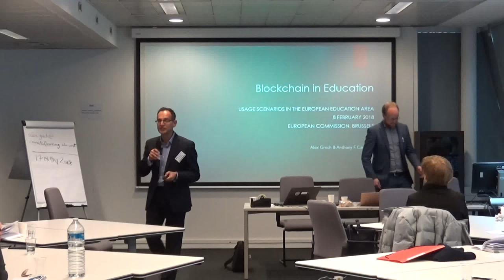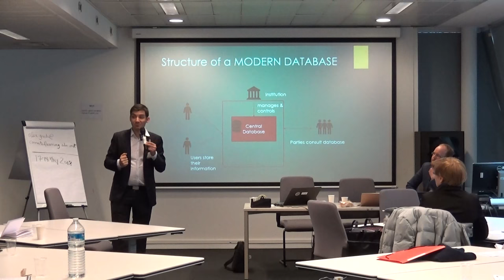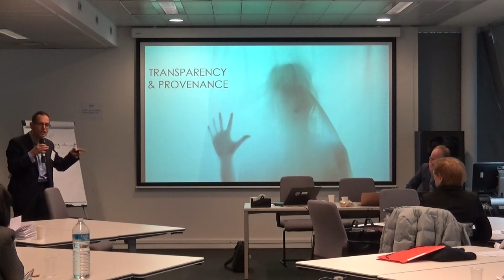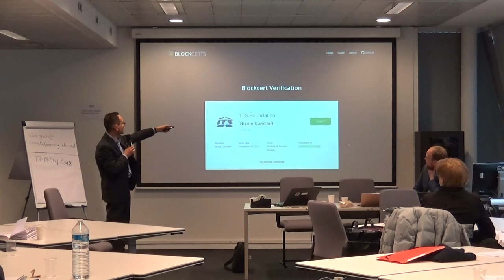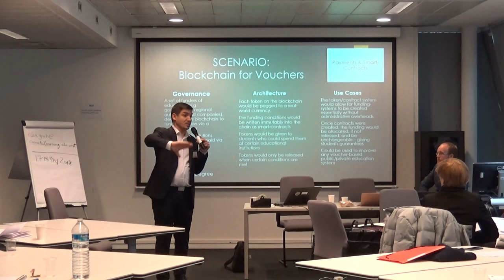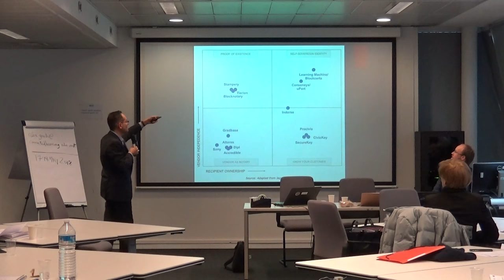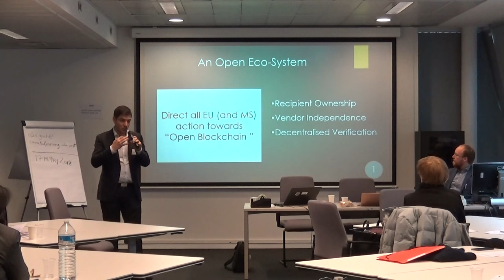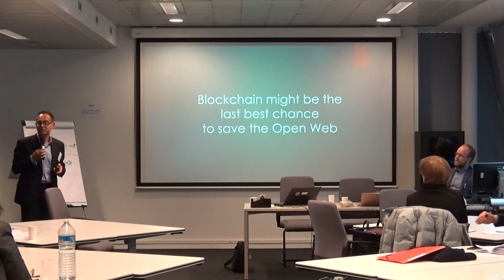Blockchain in Education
The presentation gives a general introduction to blockchain technology, examines currently deployed uses in education, considers future scenarios for development, as well as gives recommendations to European policymakers on how to support blockchain initiatives in education.

Delivered by Anthony F. Camilleri & Alex Grech for an internal seminar at the European Commission in Brussels on 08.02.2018